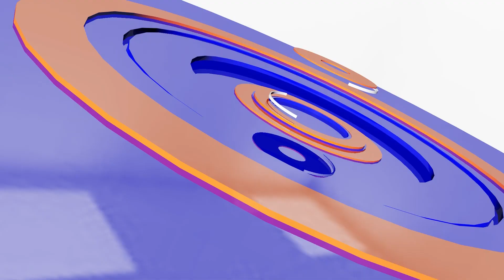ខេត្តកែបបង្កើតបានឆ្នេរកម្សាន្ត២កន្លែងទៀតធ្វើឲ្យកាន់តែទាក់ទាញ | CFN TV (បទយកការណ៍) 05-02-24